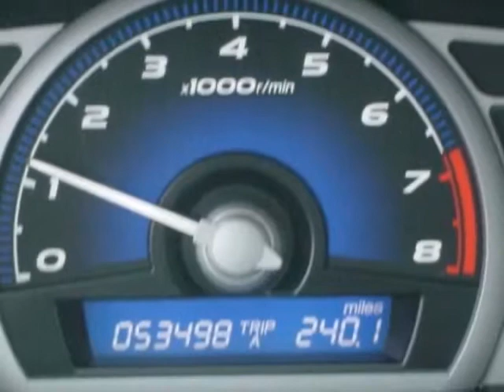2009 Honda Civic EX-L Coupe Coupe - Rock Hill, SC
Honda Cars of Rock Hill, Rock Hill, SC - Honda Civic Cpe EX-L